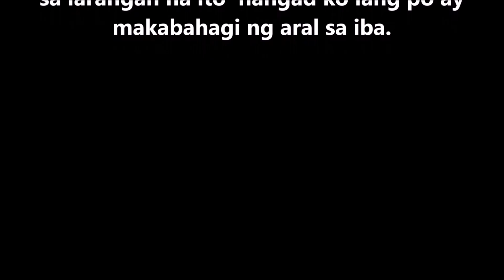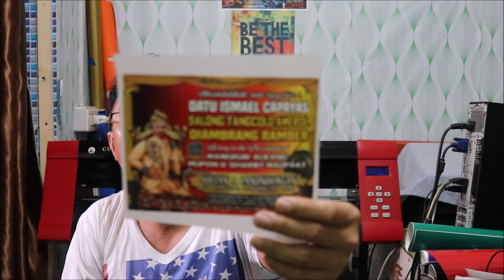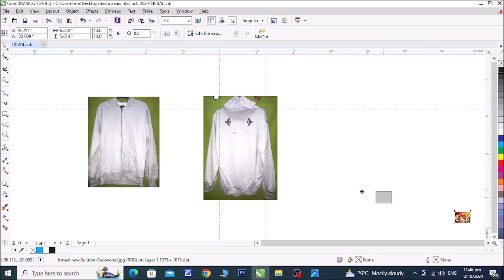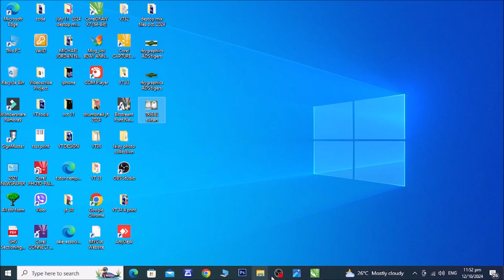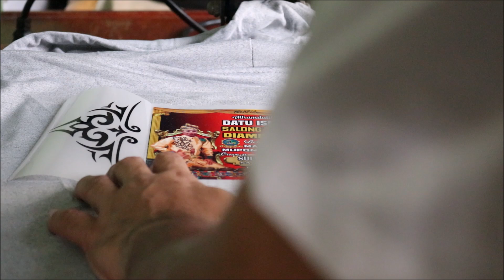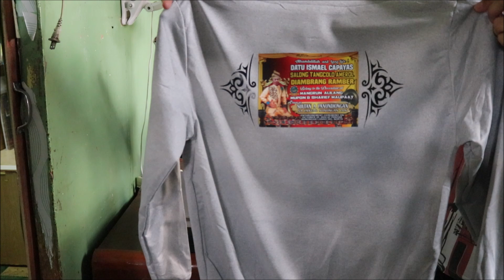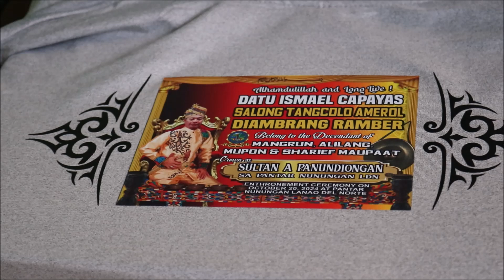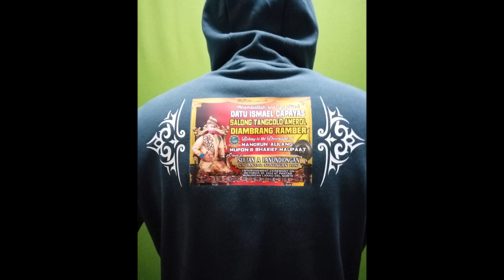What's the Idea Behind Combining DTF Transfers with HTV for print Hoodies!"?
Join us in this informative video as we demonstrate the art of combining DTF transfers with HTV to craft extraordinary hoodies. We will cover essential techniques, tools, and tips to ensure your projects turn out beautifully. This tutorial is designed for all skill levels, offering insights that will help you create personalized apparel that reflects your unique style. Don't miss out on the chance to enhance your crafting skills and make your own statement pieces.